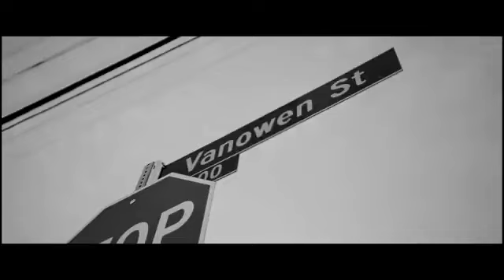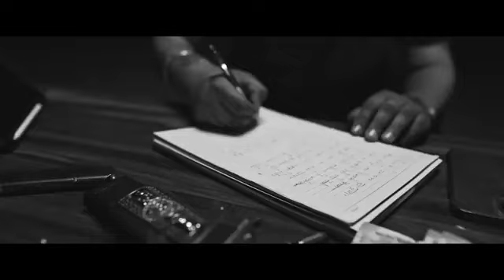4 October 2022